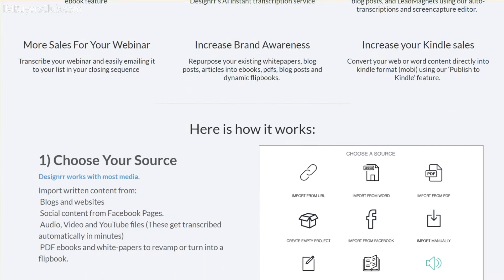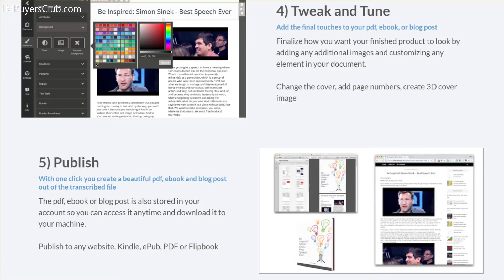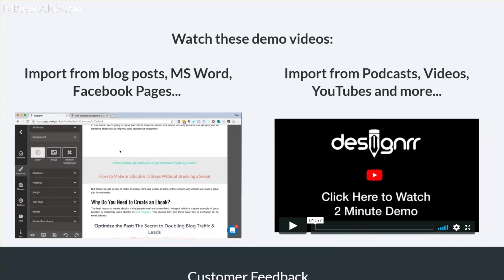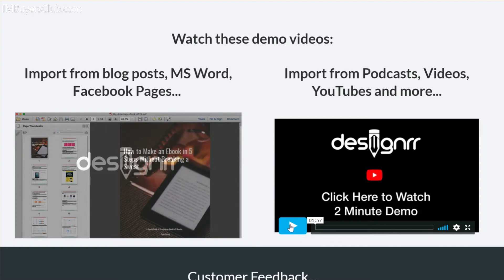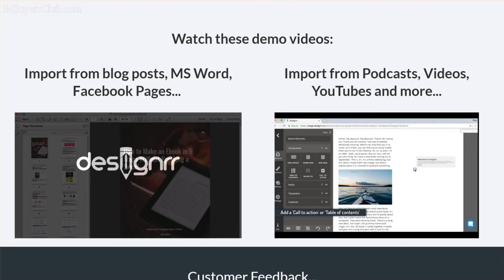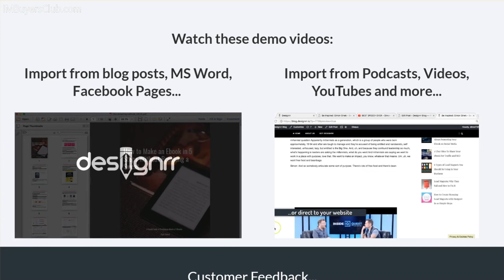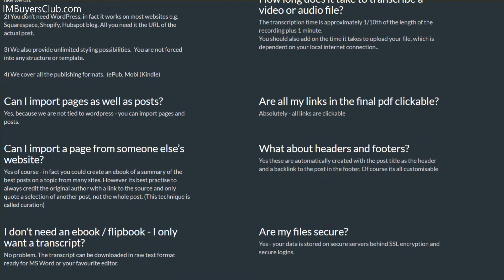Designrr Presentation and costs